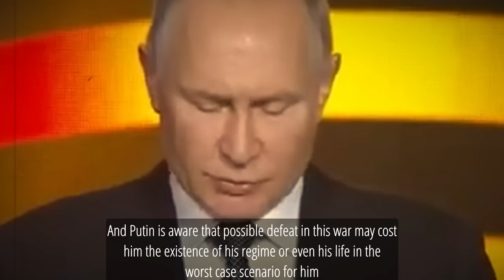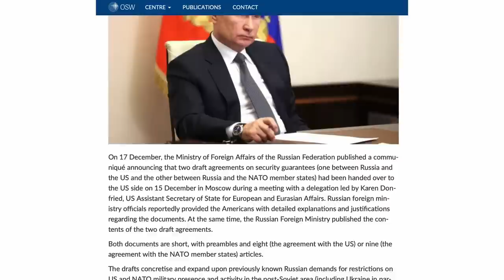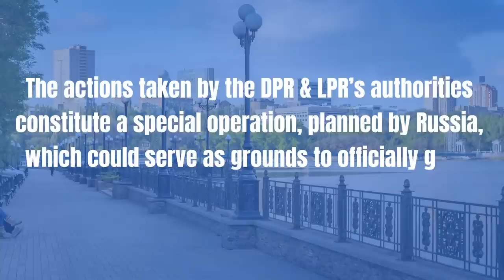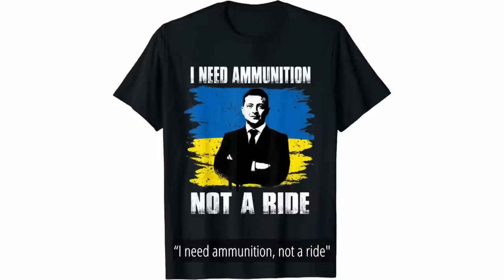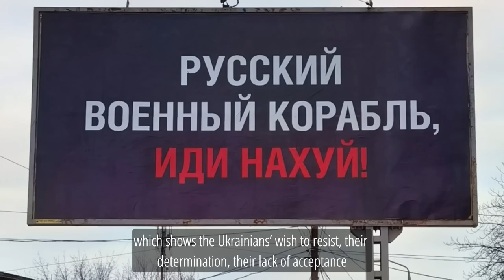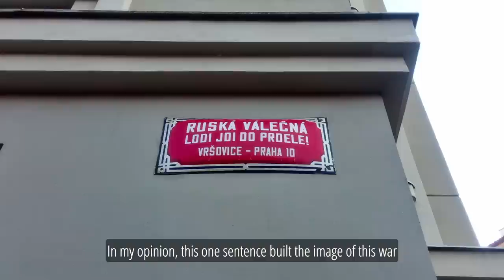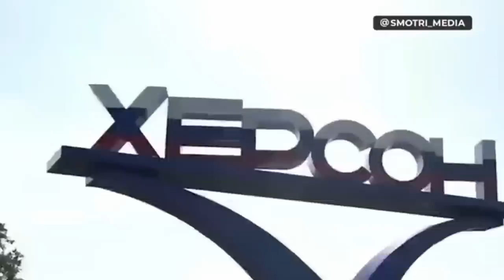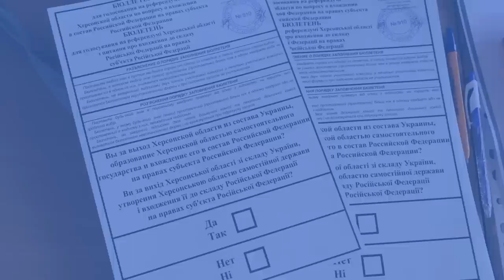One Year of War in Ukraine [OSW Documentary]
We are marking one year of Russia’s war in Ukraine. This documentary on Russia’s 2022 war provides a discussion on the lead-up to war, the events themselves and also the state of the war in Ukraine in 2023. Will Russia remove Ukraine from the map? Could Russia-Ukraine relations improve? This is also a documentary on the Russia of Putin. Can the Russian leader survive?